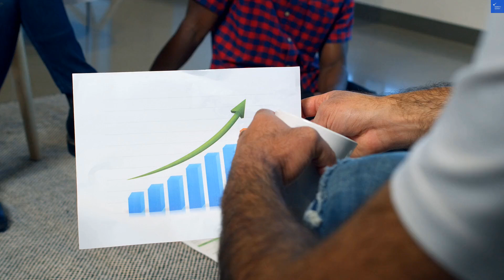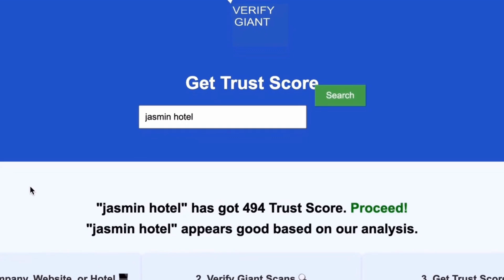Pensiunea Gasthof Sara Sibiu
Welcome to our video exploring Pensiunea Gasthof Sara in beautiful Sibiu! In this comprehensive guide, we delve into everything you need to know about this charming guesthouse, perfect for your next trip to Sibiu. Discover the ideal location for Sibiu accommodation, along with insightful reviews on Gasthof Sara and its amenities. Whether you're looking for budget accommodation in Sibiu